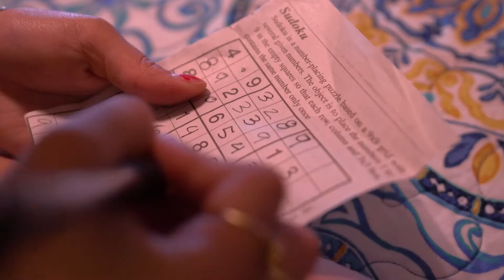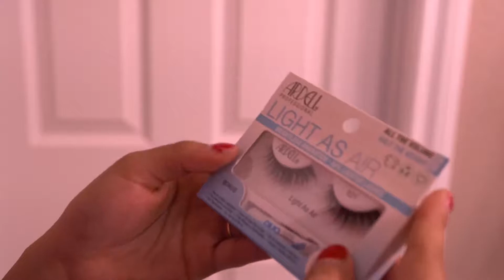2022 Intern Music Video